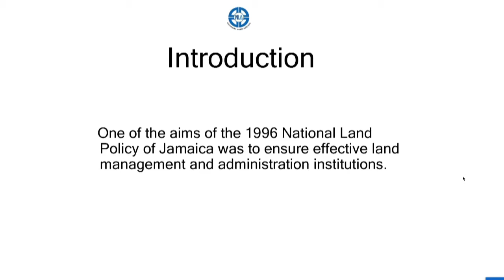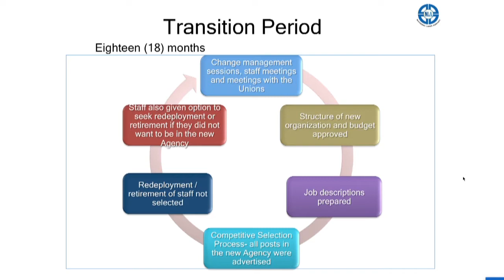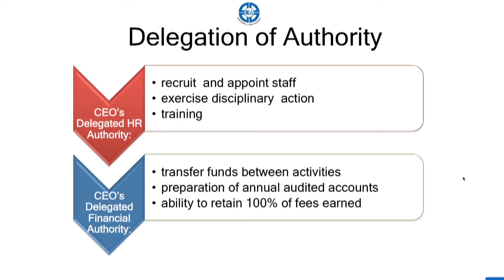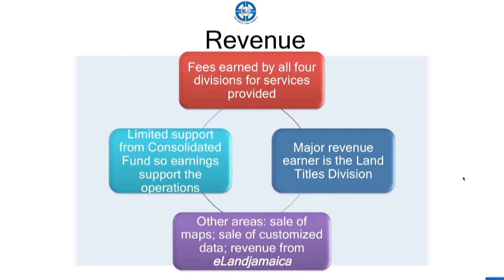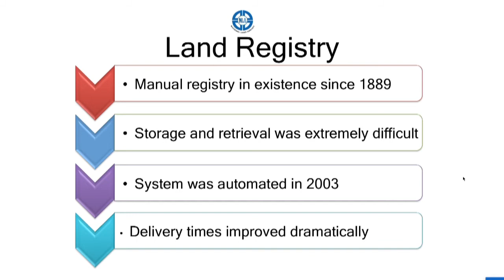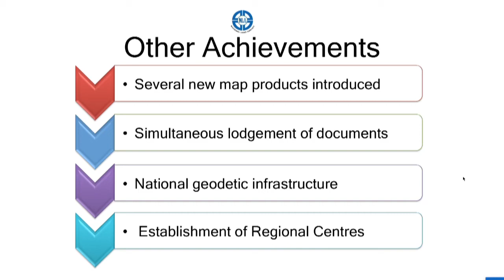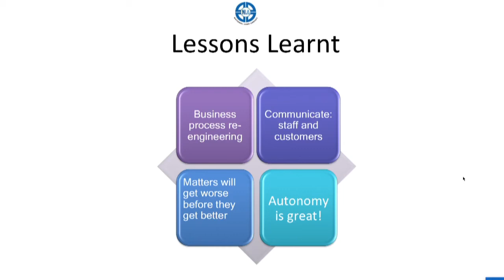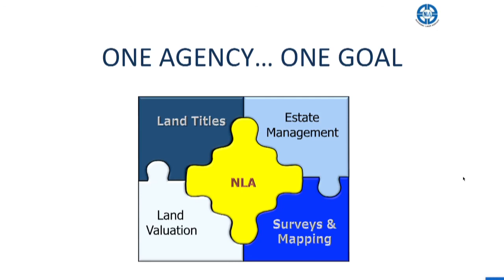ISS at FPR - Elizabeth Stair: From the Ground Up: Developing Jamaica’s National Land Agency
On May 31, 2017 New America's Future of Property Rights - hosted Princeton's Innovations for Sustainable Societies to launch a series of cases regarding innovations in land tenure and formalization. ISSCases. In this talk, Elizabeth Stair (CEO, National Land Agency of Jamaica) discusses the case "From the Ground Up: Developing Jamaica’s National Land Agency."